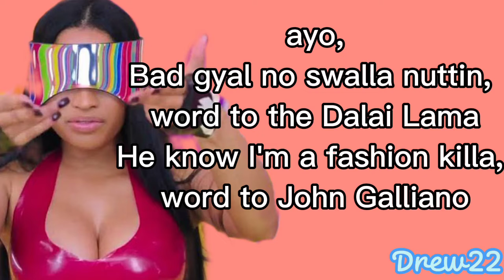Nicki minaj - Swalla [ Verse - Lyrics ]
Nicki minaj - ( Verse )  SWALLA   Feat. Jason Derulo